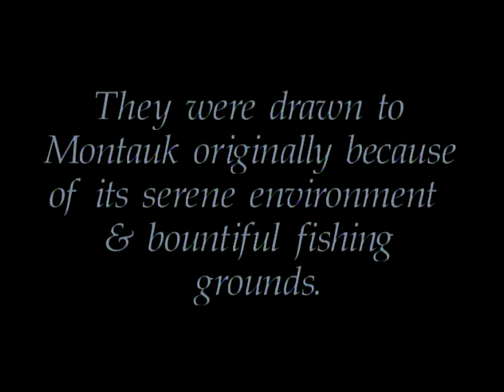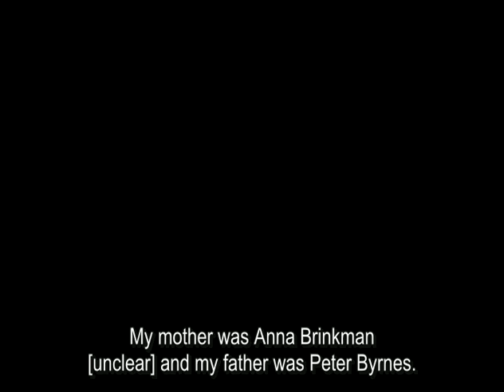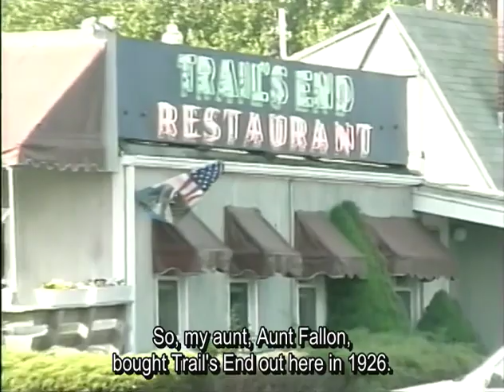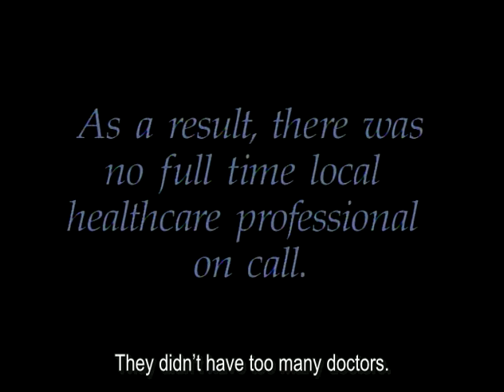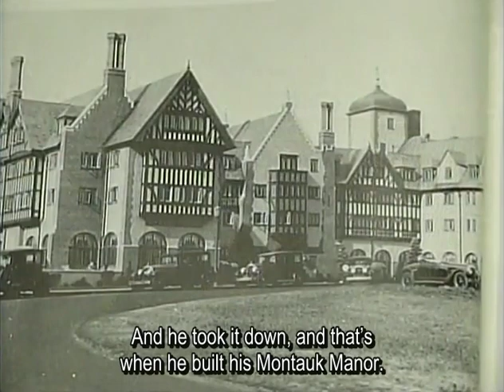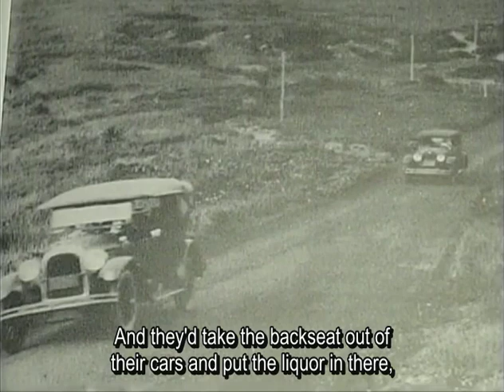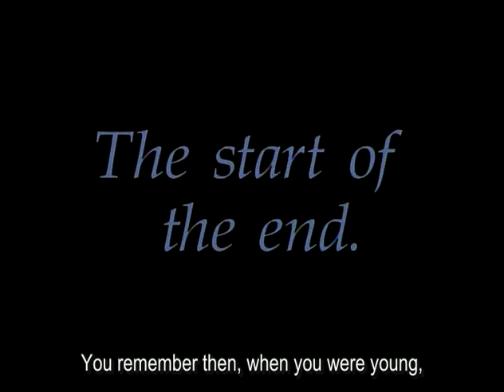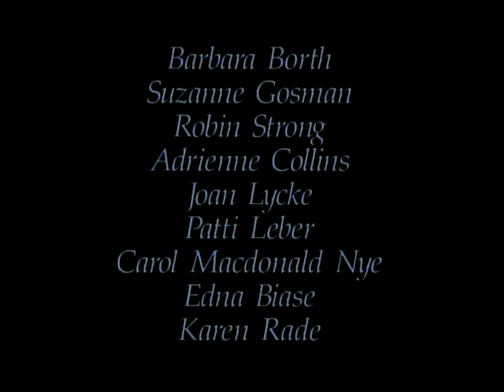Voices In Time with Subtitles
Voices in Time, an Oral History of Montauk 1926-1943
Presented by the Montauk Library
Subtitles forced to display in this version